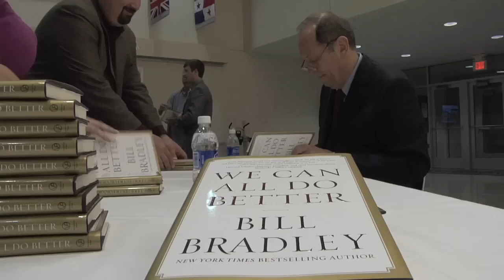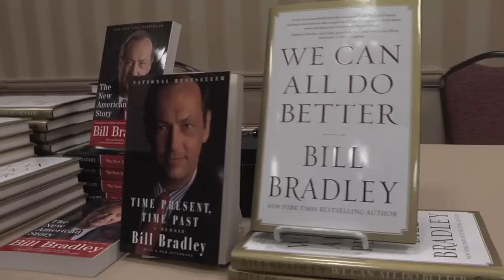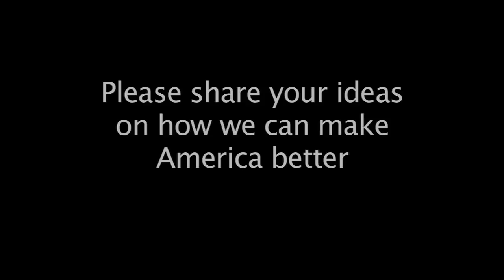Bill Bradley - We Can All Do Better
Basketball Hall of Famer, Gold Medalist, Senator and Presidential Candidate Bill Bradley on tour for his latest book, "We Can All Do Better"